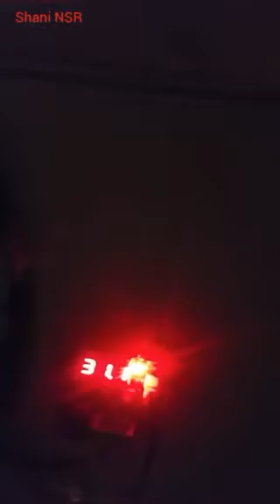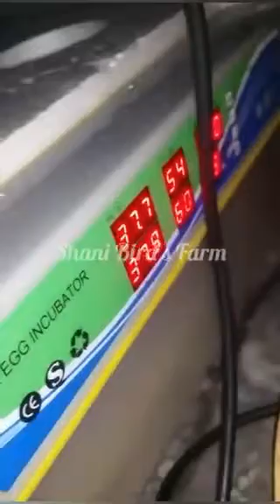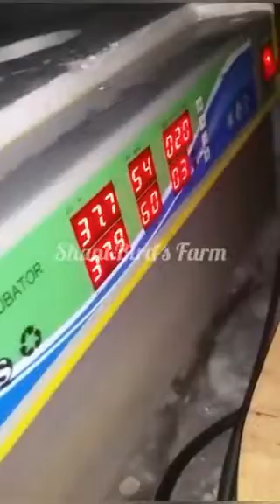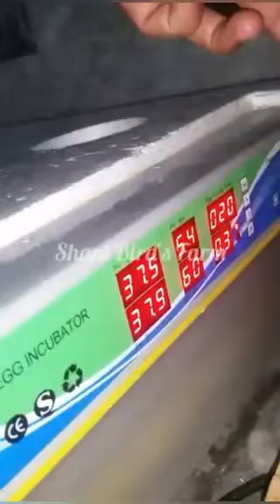Start to till date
Start to till date info